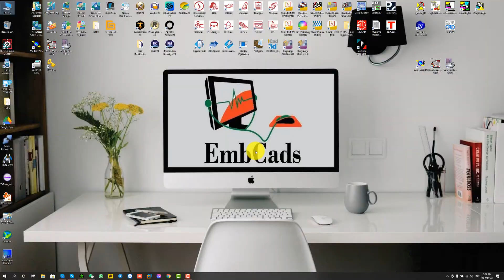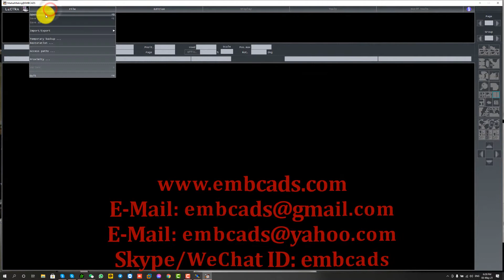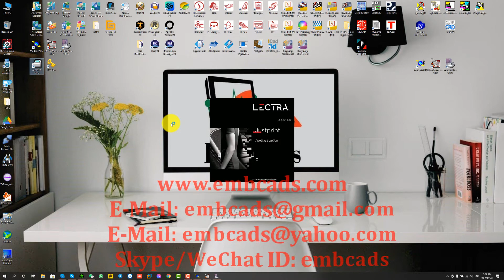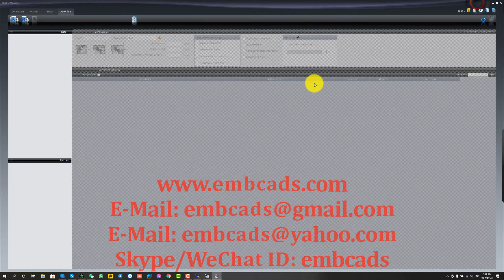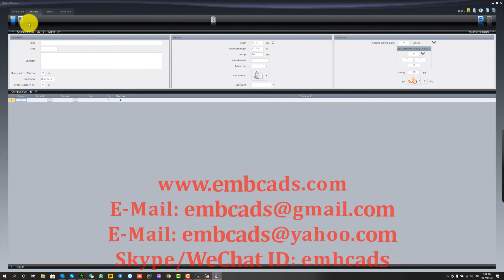Lectra Modaris V8R3_V8R2 SP4 Expert And Diamino Fashion V6R3_V6R2 SP16 Full Work Windows 10 x64 x86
For Chat Skype ID: embcads
For Chat WeChat ID: embcads